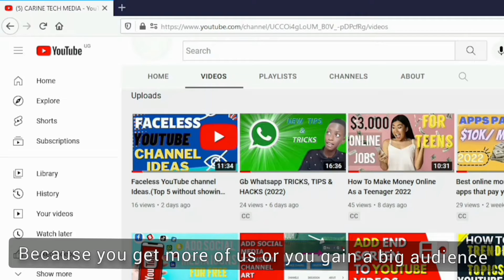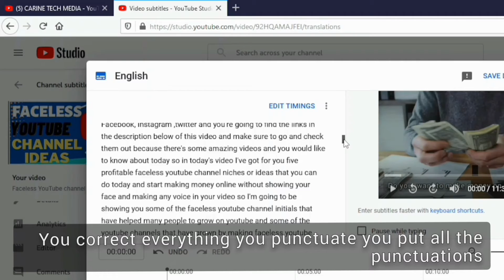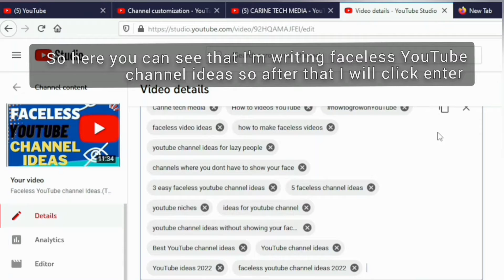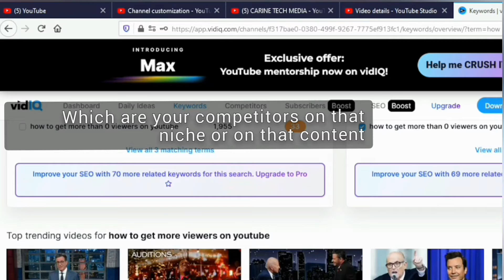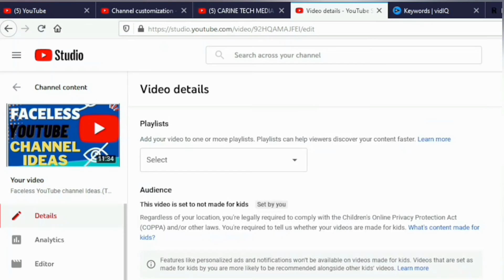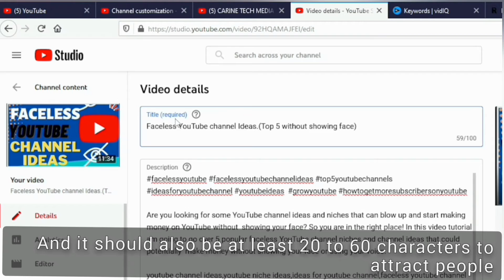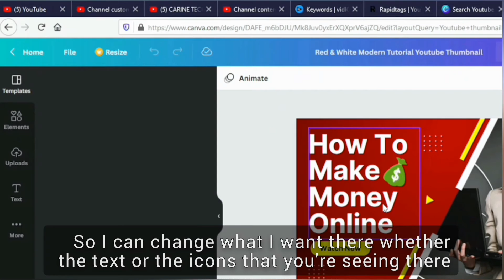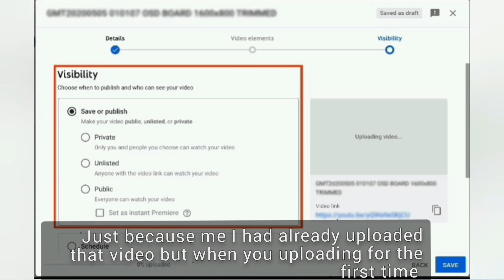7 Secrets To Get 5 MILLION VIEWS On YouTube In One Day. (2022 for beginners)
Many videos on YouTube has been showing same things about how to get more views on YouTube but in today's video I have got for you a slight different tips or secrets on how to get views and subscribers on YouTube. So these secret tips help you as a beginner to make high quality videos.

    🛑 Check out: How To LINK Your YouTube channel to other social media platforms

🛑 Checkout: How To Add YouTube subtitles to your YouTube videos automatically.